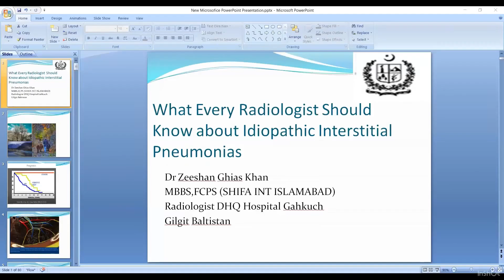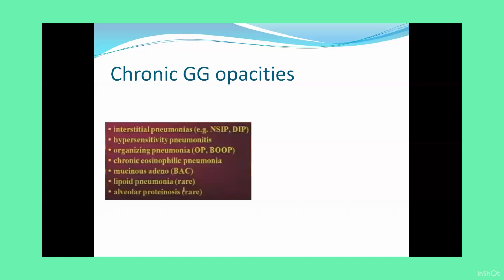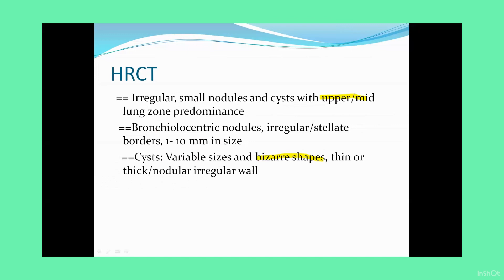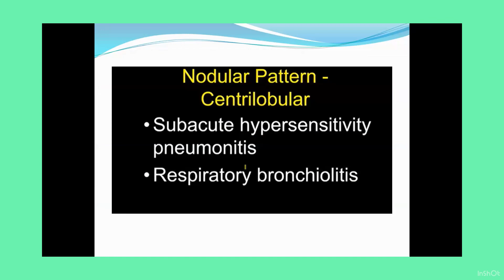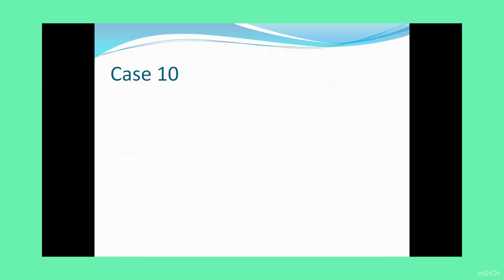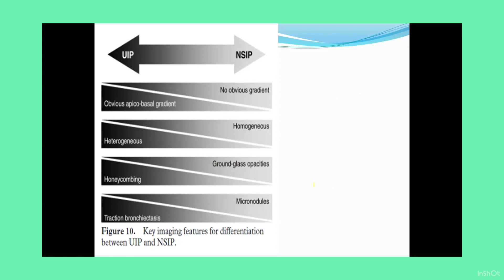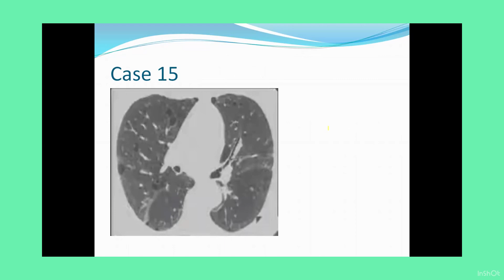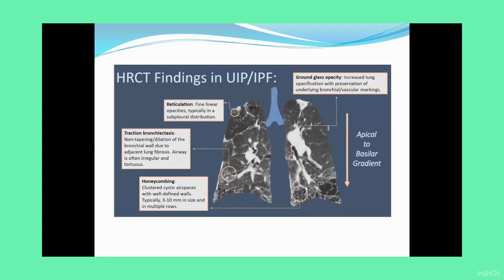HRCT CLASS 01 BY A GREAT RADIOLOGIST RESPECTED SIR ZEESHAN GHIAS KHAN🌱